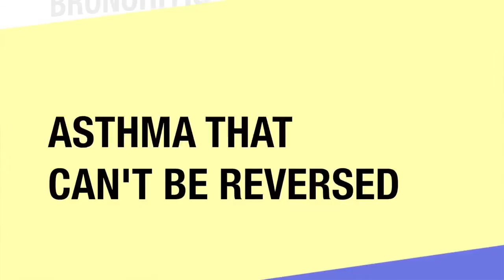Who Should Be Tested for Alpha 1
This is a 30 second video aimed at people with lung and/or liver disease, who may have Alpha-1 Antitrypsin Deficiency, a genetic condition affecting the liver and/or lungs. Find out if you have Alpha-1 by participating in a free testing program in the state of Florida.
Comments are disabled. Change settings.